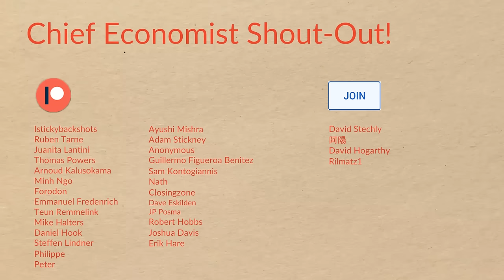How the Financial Times Became so Successful | John Ridding (CEO)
To support free quality economics content please join

TIMESTAMPS:
0:00 - introduction
1:17 - transitioning to digital
4:25 - the value of data
8:11 - the role of the FT
9:16 - who reads the FT
13:39 - the FT funnel
14:06 - recent FT coverage
16:31 - disinformation and AI
24:57 - subscriptions and sensationalism
27:48 - how the FT makes money
30:36 - from British to Global
32:07 - FT price & quality
34:22 - conclusion

Guest: John Ridding (FT CEO)
Host: Dr. Joeri Schasfoort  @Money & Macro ​

How The Financial Times Makes So Much Money